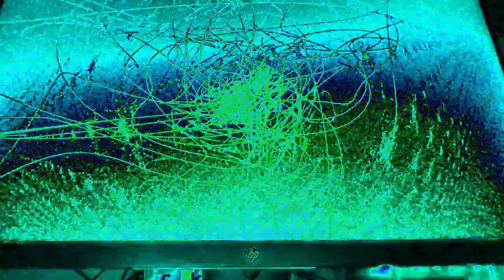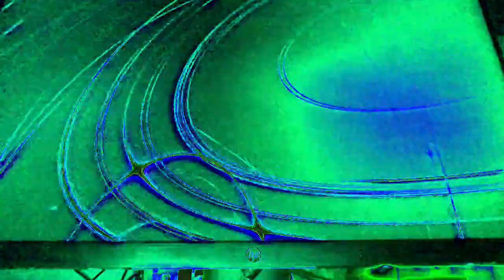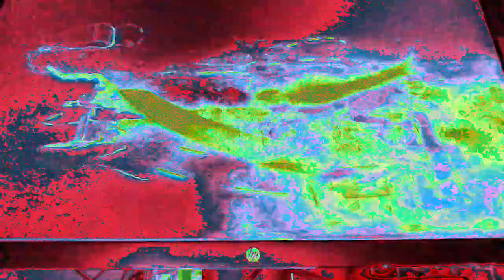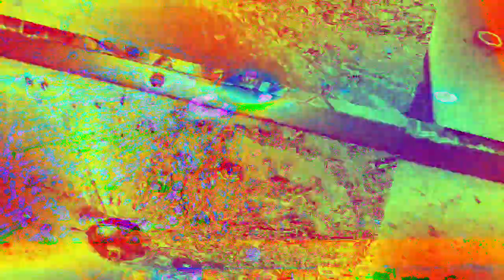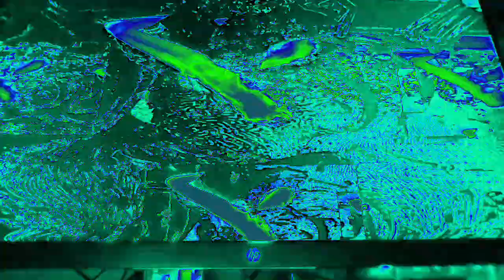[EPILEPSY WARNING] Movie 23 01 07 10h43m20s *Photosensitivity Warning*